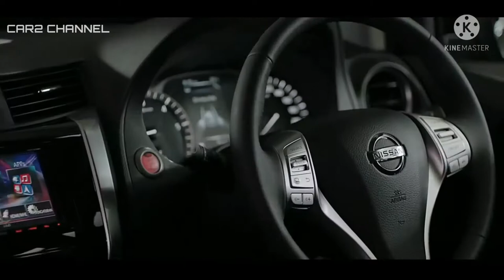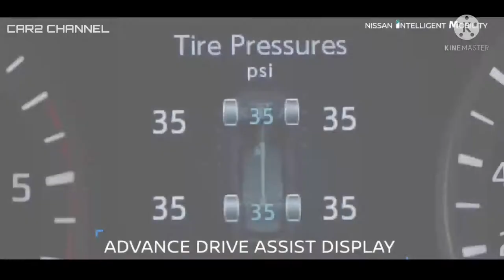Mesin Diesel 2,3L Twin Turbo Terra